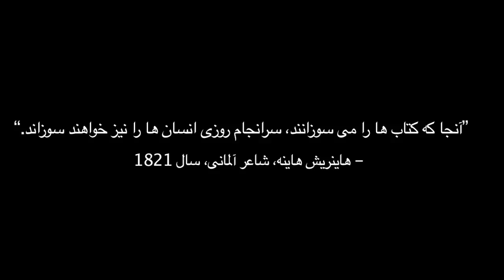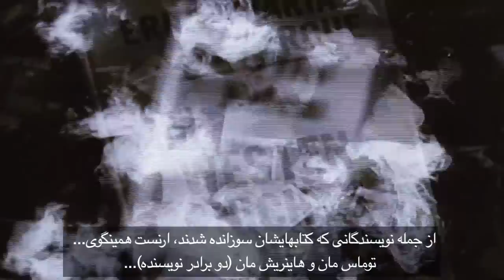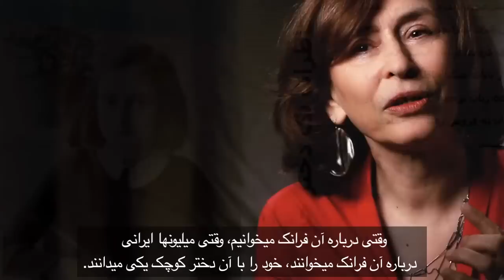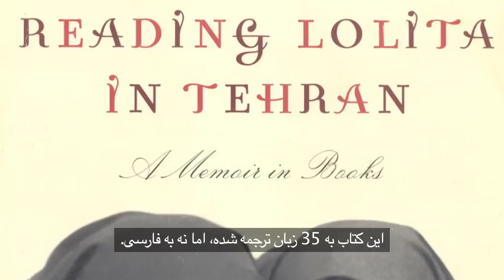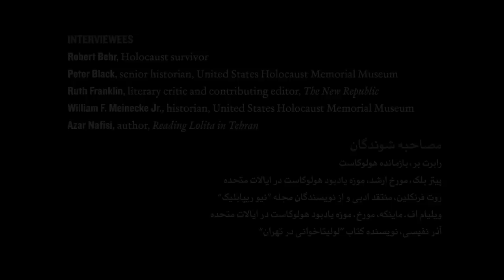کتابسوزان نازی ها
در دهم ماه مه سال 1933، دانشجویان آلمانی تحت حکومت نازی ها دهها هزار جلد کتاب را در سرتاسر کشور به آتش کشیدند. این کتابسوزان سرآغاز دوران سانسور و نظارت گسترده بر فرهنگ در حکومت رعب و وحشت آدولف هیتلر بود.

در این فیلم کوتاه، یک بازمانده هولوکاست، یک نویسنده ایرانی، یک منتقد ادبی آمریکایی و دو مورخ به توصیف کتابسوزان نازی ها می پردازند و به این پرسش پاسخ می دهند که چرا حکومت های تمامیت خواه فرهنگ، بویژه ادبیات را آماج حملات خود قرار می دهند.